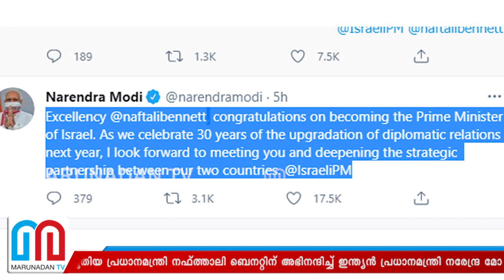ഇന്ത്യയും ഇസ്രയേലും സൗഹൃദം തുടരും, നിയുക്ത പ്രധാനമന്ത്രിയെ അഭിനന്ദിച്ച് മോദി l Narendra Modi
നയതന്ത്ര ബന്ധം മെച്ചപ്പെടുത്തിയതിന്റെ 30 വർഷം അടുത്ത വർഷം ആഘോഷിക്കുമ്പോൾ താങ്കളെ കണ്ടുമുട്ടാനും നമ്മുടെ രണ്ട് രാജ്യങ്ങൾക്കും ഇടയിലുള്ള തന്ത്രപരമായ പങ്കാളിത്തം വർദ്ധിപ്പിക്കാനും ഞാൻ ആഗ്രഹിക്കുന്നു. നഫ്ത്താലി ബെന്നറ്റിനെ അഭിനന്ദിച്ച് മോദി. ഇന്ത്യയും ഇസ്രയേലും സൗഹൃദം തുടരും